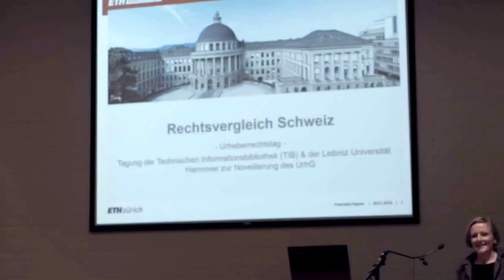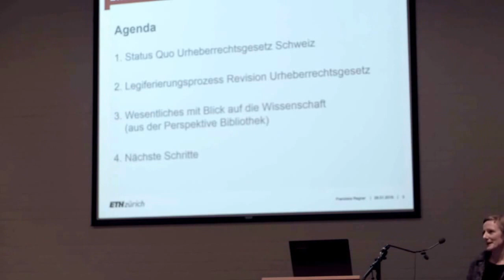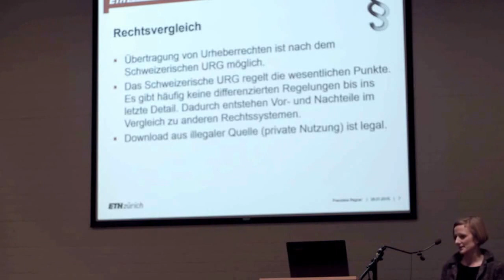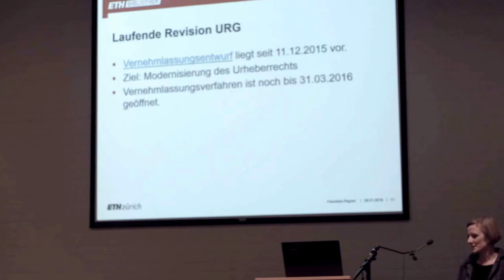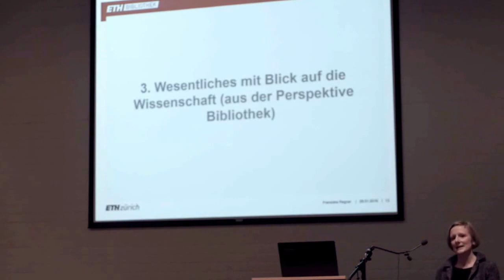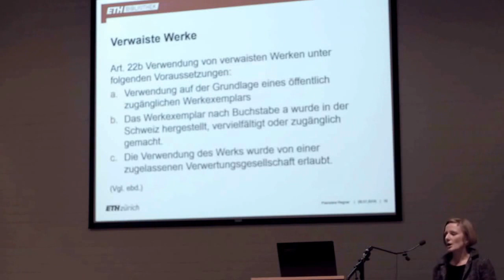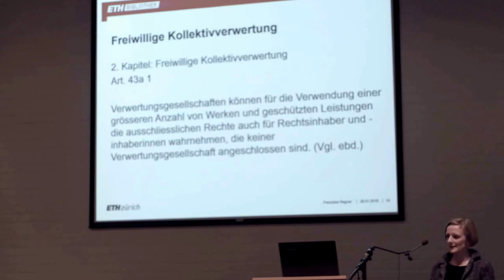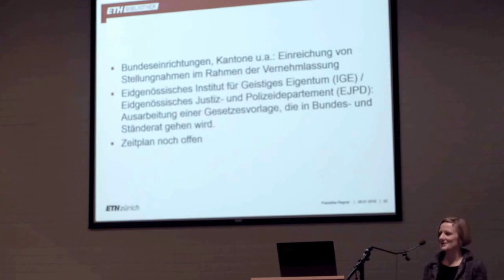Urheberrechtstag – Rechtsvergleich Schweiz: Dr. Franziska Regner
Tagung der Technischen Informationsbibliothek (TIB) und der Leibniz Universität Hannover zur Novellierung des Urheberrechts.
28. Januar 2016 im Werkhof in Hannover
Quelle Video: IRI Hannover